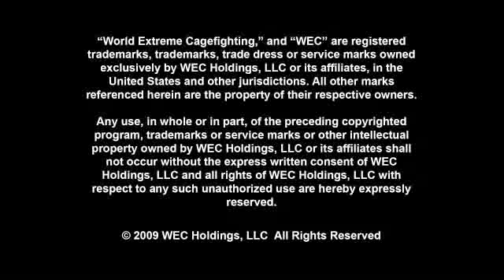WEC First Look WEC Cerrone vs Ratcliff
Get an inside look at WEC Cerrone vs Ratcliff as two fierce lightweights battle it out for WEC glory. Don't miss WEC Cerrone vs Ratcliff live on Versus December 19th.